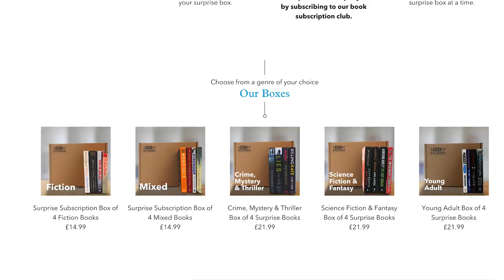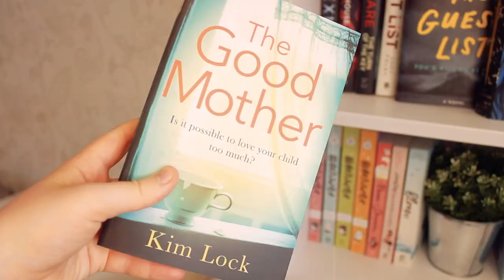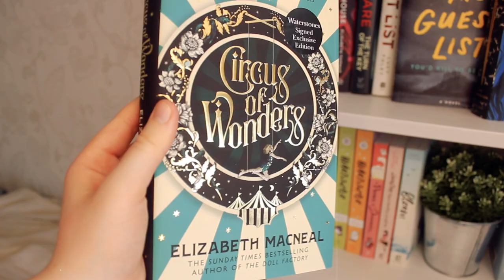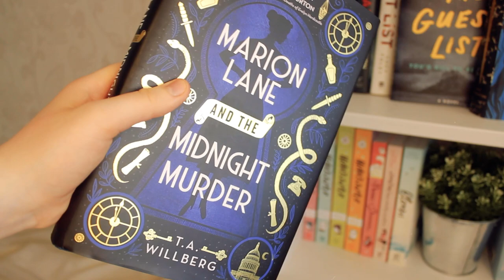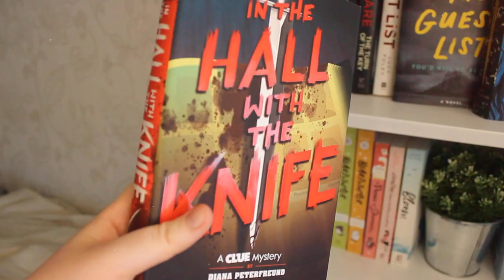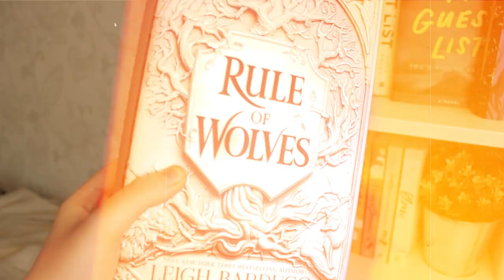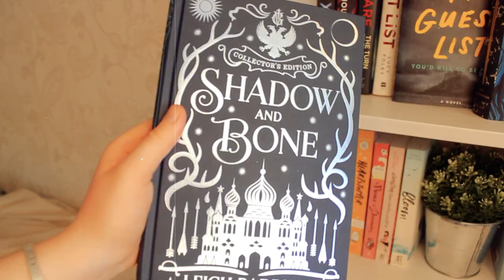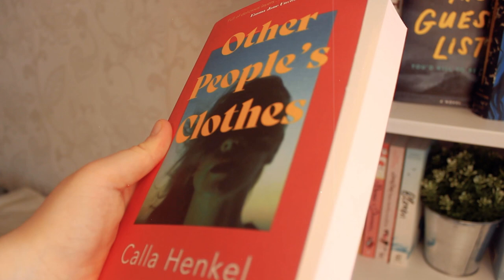SUMMER BOOK HAUL + SURPRISE UNBOXING! 🌼beautiful books, summer arcs and books i'm most excited for!!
nothing like a book haul to get summer startedddddd xoxoxo